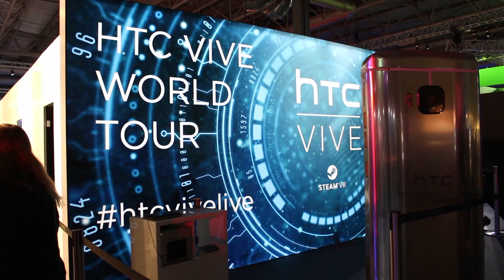Virtual Reality: HTC Vive & Oculus Rift - What is it like & are they worth it for Elite Dangerous?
Mass market VR is right around the corner, and now that Elite supports the Vive and the Oculus Rift SDK 1.0, I take a look at Virtual Reality and Elite: Dangerous to see what all the fuss is about - and answer the question as to whether it is actually worthwhile.